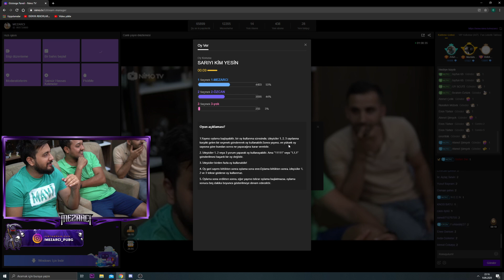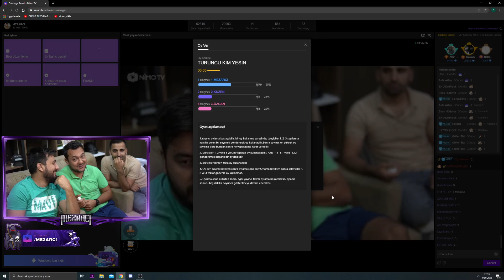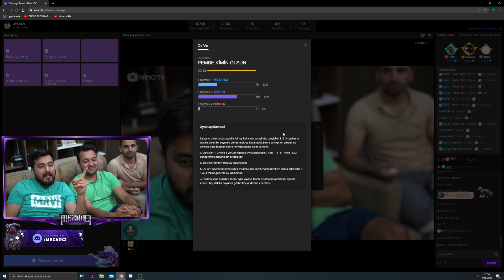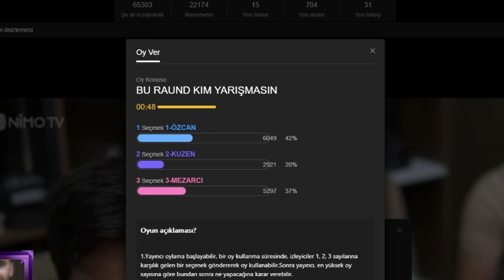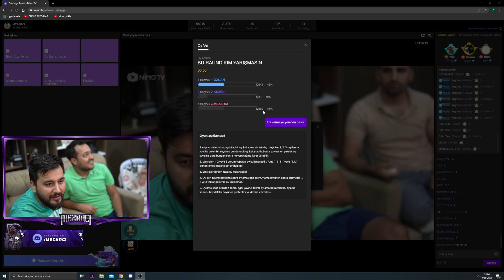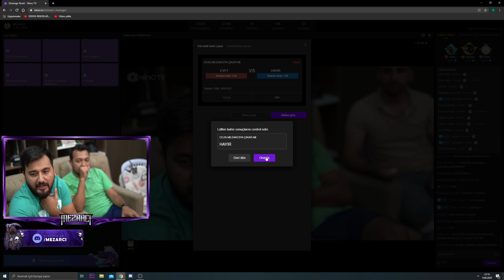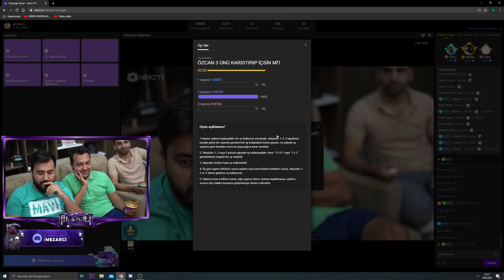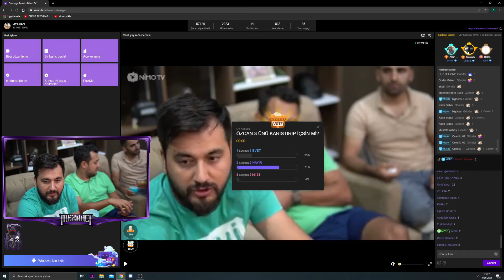KUZENİMLE ACI CEZALI YARIŞMA YAPTIK!! / MEZARCI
Merhaba arkadaşlar pubg mobile da Ben Mezarcı, kuzenim ve takipçimiz Özcanla beraber canlı yayında acı cezalı yarışma yaptık umarım beğenirsiniz keyifli seyirler..

Nimo Tv HERGÜN Canlı yayınlarıma Katılmak ister misiniz?

Diğer videolarıma bakmak isterseniz bırakıyorum: ;